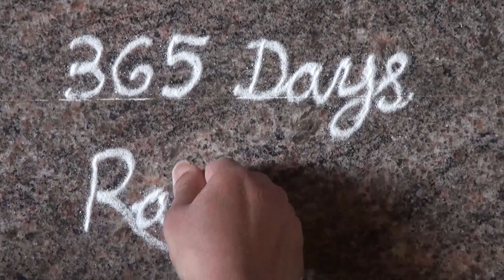9 to 1 straight dots Rangoli/Daily rangoli / small everyday rangoli /melikala muggulu /ಬಳ್ಳಿ ರಂಗೋಲಿ